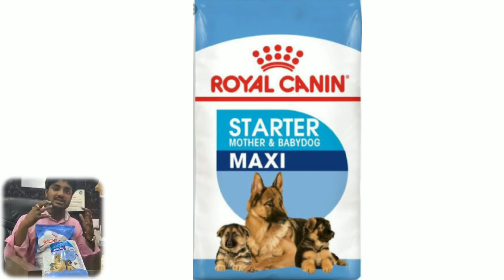Everything you need to be prepared for your new puppy. Essential checklist, Accessories&Supplements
What's New ?
In this video we have shown how to put daipers on a puppt properly ? ( Tutorial In Hindi )
How puppy can wear a diapers? How To Put Daipers On a Puppy while travelling ?

🔹Pet Care - Important things every dog owner should know ( Watch the full playlist guys tab jaake samjh aayega aap sabko saara kuch details mein, iss playlist mein bohot si videos hain pura dekhna )

• Puppies Available.
+Delivery Charges.

🔸The Puppy Starter Checklist!

Just like when you bring home a baby, there are a few things you need to keep handy before your pooch arrives home.

🔹Puppy Crate, Dog Beds & Dog Kennels

Choose a quiet area of the house or outside your house if you are considering a kennel. Select a space where your puppy can sleep without being disturbed whenever he's tired. Let him get comfortable with this space.

Line his bed with something soft and warm (and something to snuggle with). You could choose an old blanket, as he’s likely to chew.

🔸Food & Water Bowls

Try the "non-tip" variety of bowl, or put a plastic, non-slip mat underneath his bowl.

Stainless steel bowls are also recommended, as they're easier to clean and keep your puppy's feeding area hygienic.

Clean both his food and water bowls every day.

Regularly fill your puppy's bowl with fresh water.

If you're serving wet puppy food, ensure that it's kept refrigerated and your puppy eats it within 15–20 minutes; if he doesn’t finish all of his food, discard it.

🔹Toys and Chews

Choose toys and chews that are the right size, shape and texture for their growing teeth, mouth and jaws. Ask your vet for suggestions.

🔸Stain Removers and Deodorizers

Because your puppy can (and will) have accidents as he becomes house-trained, it's a good idea to pick up some stain removers and enzymatic deodorizers.

If the area isn't completely cleaned, your dog will continue to smell his personal scent, and keep returning to the area to do it again.

If a 'wet' accident has just happened, clean effectively and remove the odour by applying a deodorizer.

🔹Shampoo, Brush and Comb, and Toothbrush/Paste.

Talk to your vet about a dog shampoo that's pH balanced and suitable.

Select the brushes and combs to ensure his or her coat stays healthy and tangle-free. Do expore options best suited to your dog’s breed.

Brushing teeth can be a challenge at first, but if you introduce it while he's young, he will adjust to the process.

🔹ID Tags and Dog Collars.

Choose a nylon or soft leather collar; or a dog collar that expands as he grows.

Your puppy’s identification tags should be firmly attached to his collar. Include his name, your current address and phone number. It's also a good idea to include a separate tag with your vet's name and phone number.

🔸Dog Chain or Leash

According to your preference, you may keep a long or a short leash, or both. Use the short one for walks, or park trips. A long leash cuts him some slack to stretch his legs.

Remember to limit the exposure of your puppy to other puppies and dog parks until he's received his vaccinations.